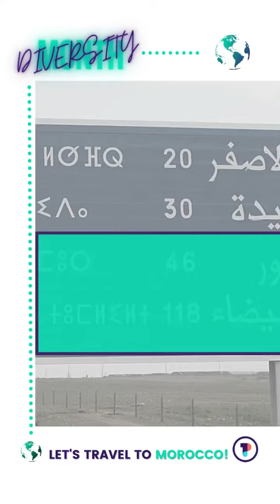Let's Travel to Morocco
Are you ready to travel to Morocco?

For diversitymonth, our global team will be taking you on a virtual cultural tour inside their countries! 👀
Check out Oumaima introducing her country, Morocco!